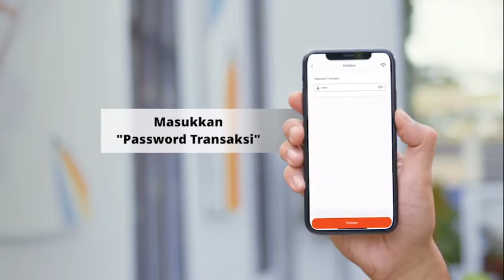BNI - BNI MOBILE